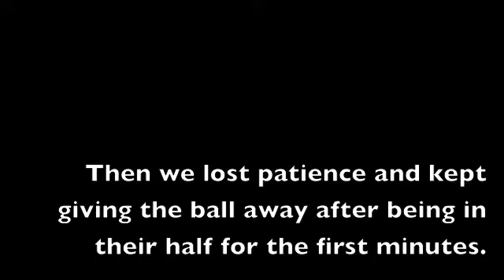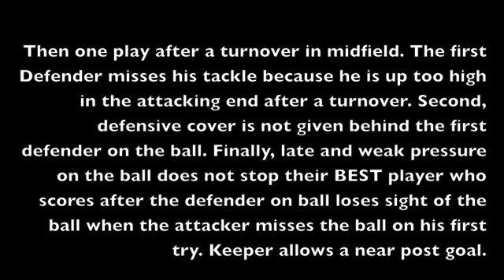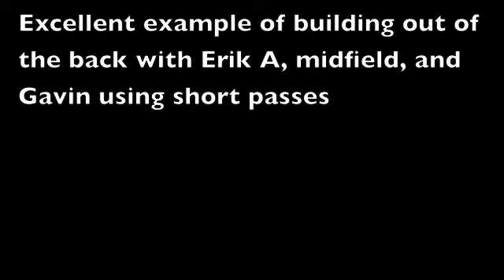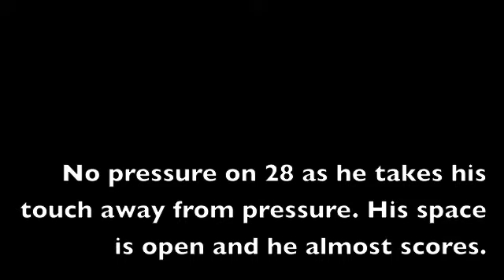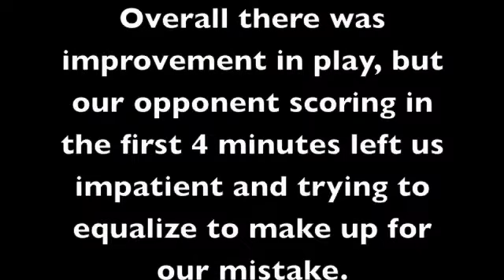Mad Dog Mania Day 2, Game 1 vs. Western United - Medium.m4v